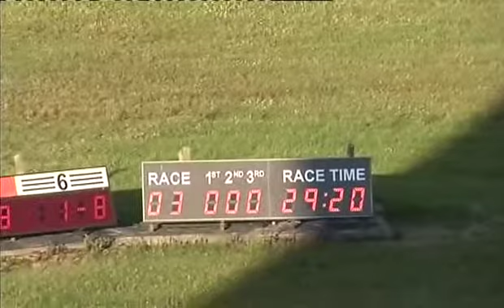130614 Race 3